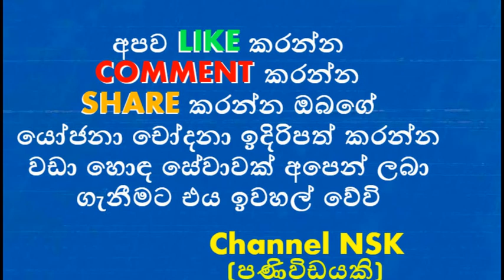නිශී සමරවීර මනාළියක් වෙලා